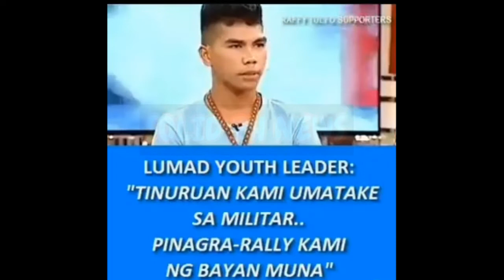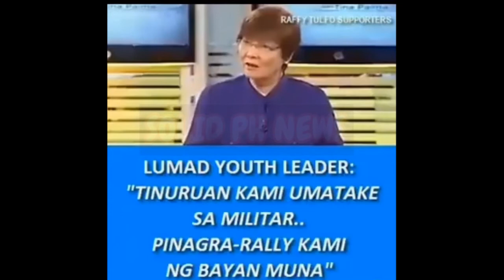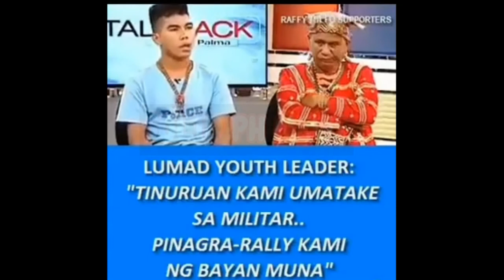KATUTUBO NG SHARE NG TUNAY NA NANGYARI NG PGRECRUIT SA KNILA NG NPA. PANU NA BRAINWASH ANG IP PEOPLE